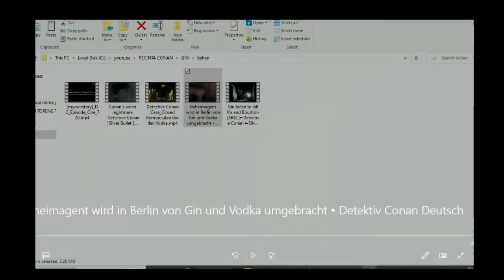Bahas tuntas tentang GIN? Agen Black organisasi yang paling loyal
siapa yang tak kenal dengan Gin ? dialah orang yanb memasukkan racun APTX4869 ke dalam tubuh shinichi sehingga menjadi anak kecil yang berganti nama menjadi conan edogawa. disini mimin akan membahas tuntas tentang gin yanb merupakan anggota Black organisasi yang paling loyal